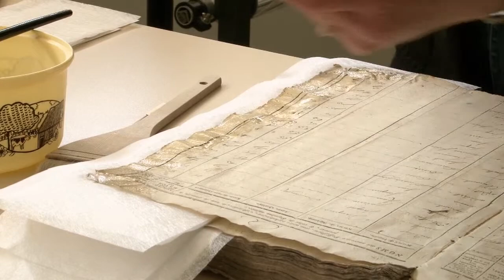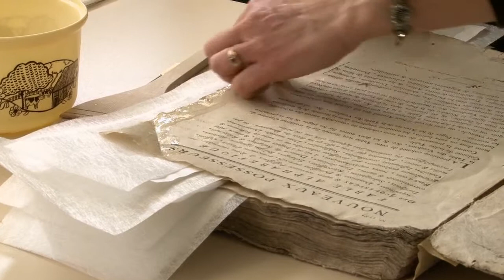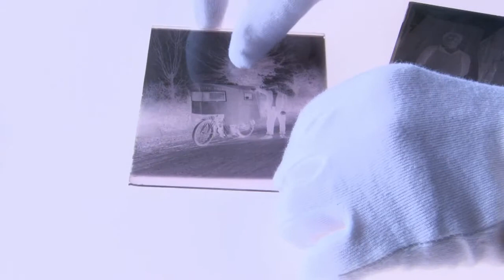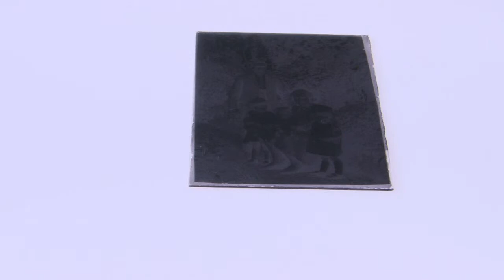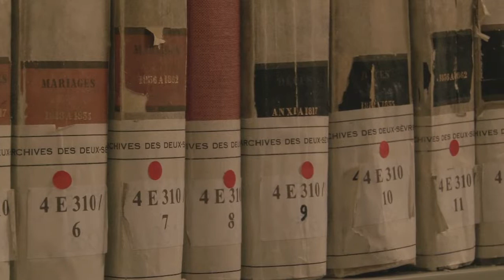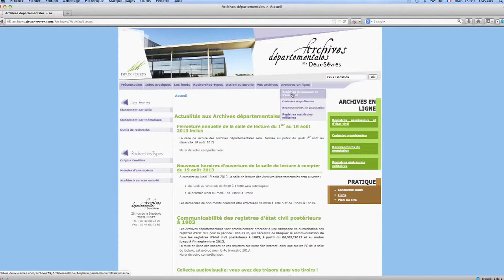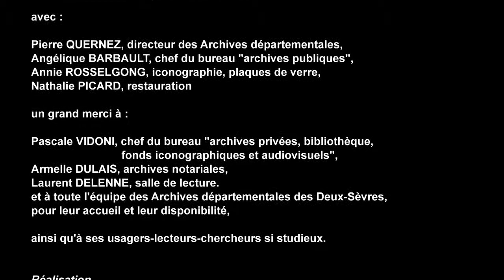Archives départementales des Deux-Sèvres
Présentation des fonds patrimoniaux des archives départementales des Deux-Sèvres (Niort), dans le cadre du plan d'action pour le patrimoine écrit, réalisé par les Yeux d'IZO.